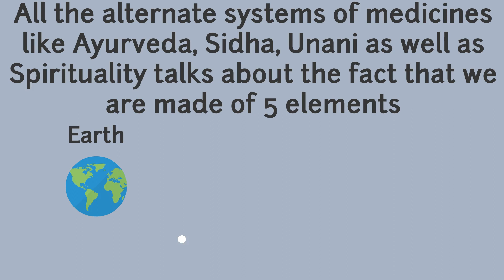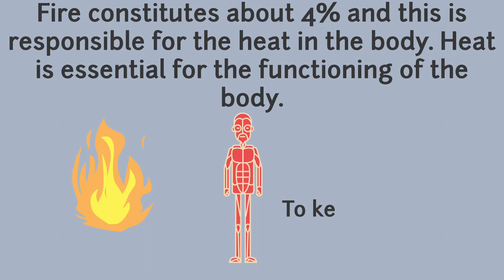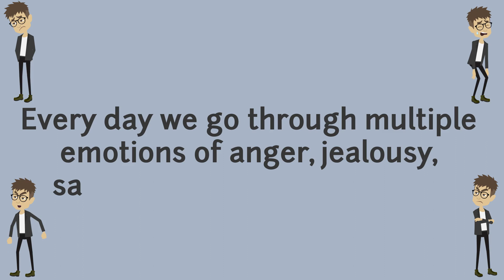Follow These To Keep Yourself Healthy explained by Dr. Manoj Kuriakose